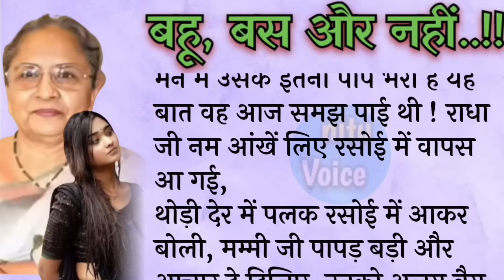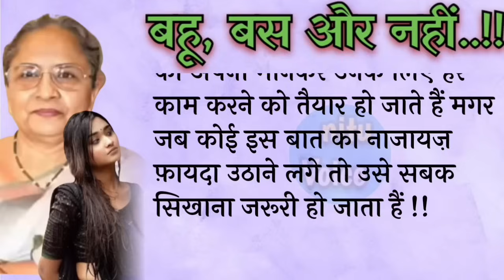बहू, बस और नहीं..Suvichar || An Emotional & Heart Touching Story || Sacchi Kahaniya || nituvoice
Suvichar || An Emotional & Heart Touching Story | Motivational Story | Sacchi Kahaniya I nituvoice |

Welcome to our channel, where we bring you a diverse collection of Hindi stories, including Prerak Kahaniya, Manohar Kahaniyan, motivational stories, hindi kahani, hindi kahaniyan, bedtime story, heart touching story, hindi quotes, parivarik kahaniyan, emotional story, shikshaprad kahani, stories in hindi, story in hindi, rochak kahaniyan, life story, romantic story, romantic kahani, romantic stories in hindi and inspirational stories. Our stories are carefully selected to offer you the very best in storytelling and are designed to entertain, educate, and inspire.

Our collection of Hindi stories covers a wide range of topics, including love, friendship, family, and personal growth. We believe that a good story can offer valuable life lessons, and our selection of moral stories, moral story in
hindi, story time, fairy tales, sacchi kahaniyan, sacchi kahani, Sad story, emotional stories in hindi and lessonable stories are designed to do just that.